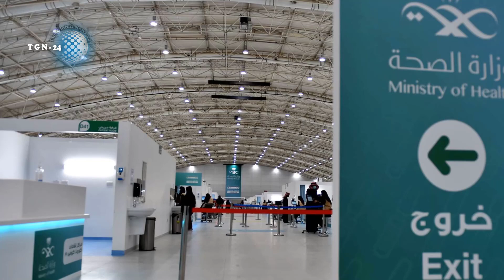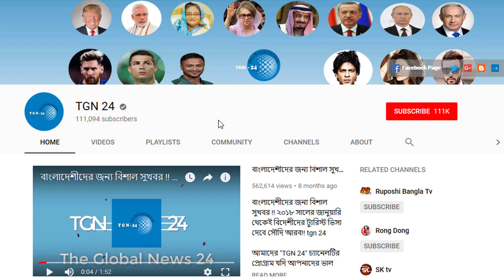সৌদি স্বাস্থ্যমন্ত্রণালয় হতে এইমাত্র পাওয়া সর্বশেষ আপডেট! সৌদিতে নতুন করে আরো ৮৩১ জন রোগী শনাক্ত।